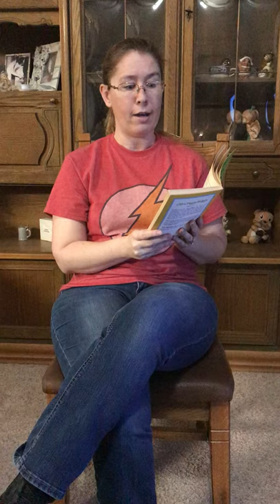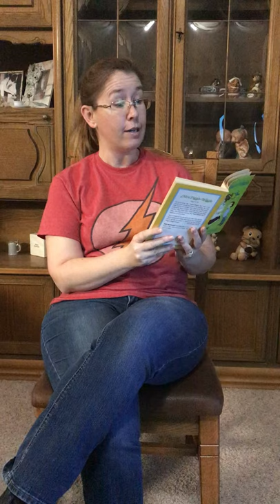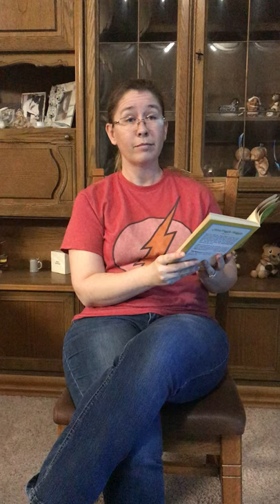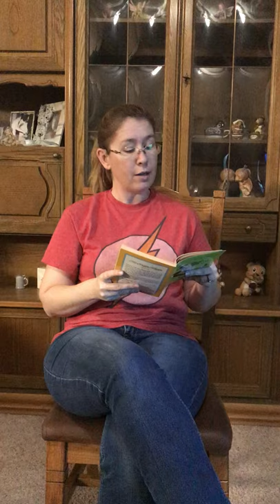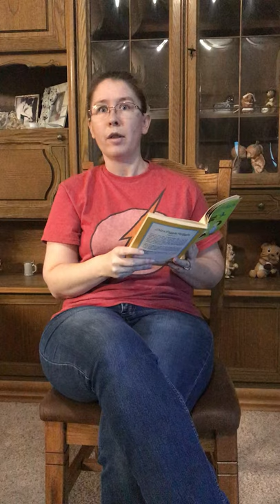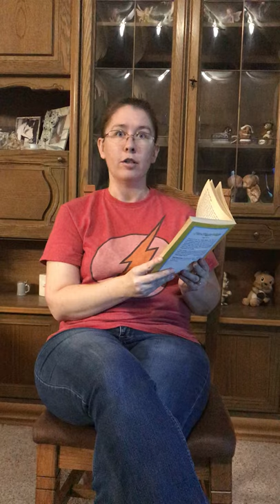Mrs Piggle Wiggle, Chapter 1: Mrs Piggle Wiggle, Herself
I read aloud “Mrs Piggle Wiggle, Chapter 1: Mrs Piggle Wiggle, Herself” to my students.